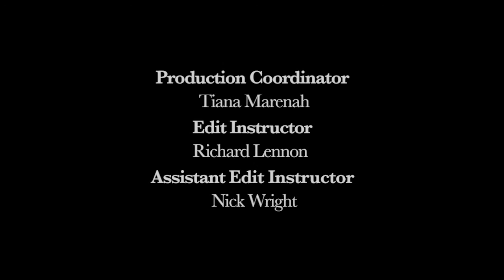2013 AAHSFF Official Selection, Drama: "Pink Noise" by Victoria Gulliem (New York, NY)